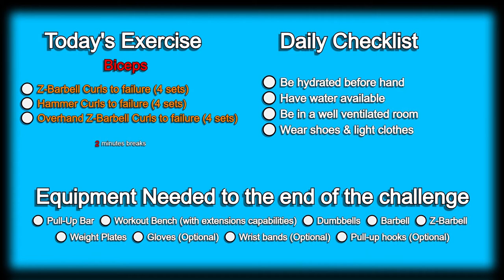Day 220 | 300 Days Fitness Challenge